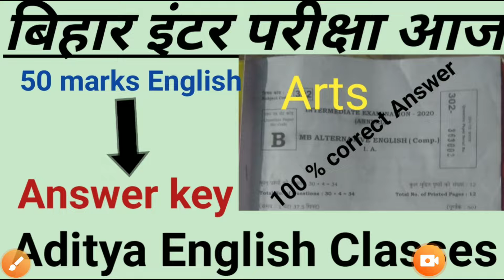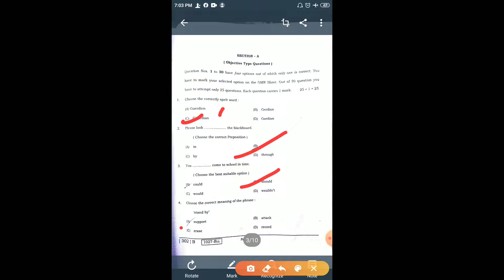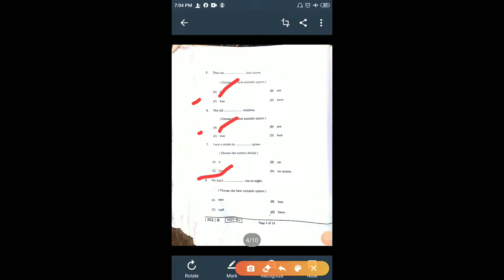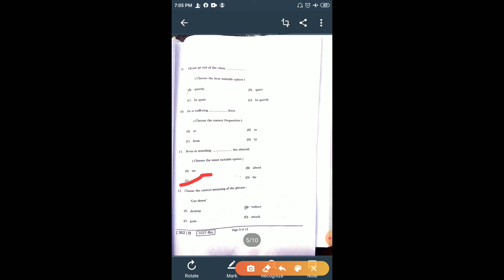50 marks English Answer key 2020// Bihar Board MB 50 marks English Answer key..........